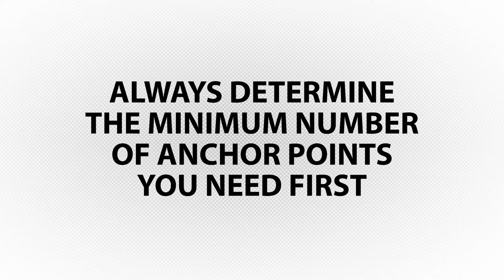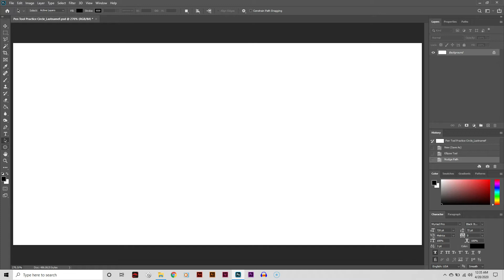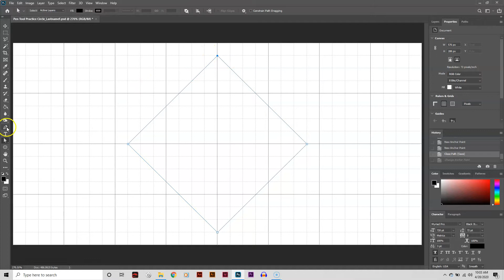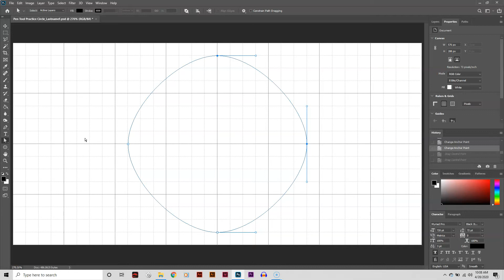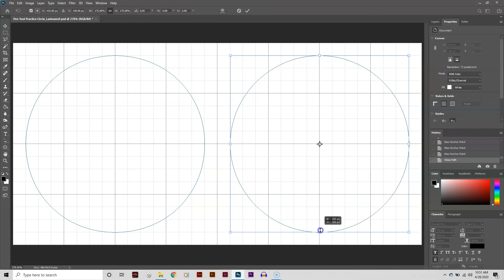Pen Tool Practice- Making a Circle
How to make a circle using the Pen Tool and the Curvature Pen Tool